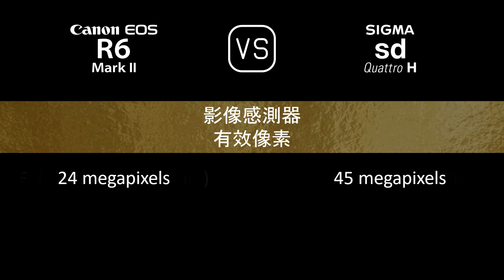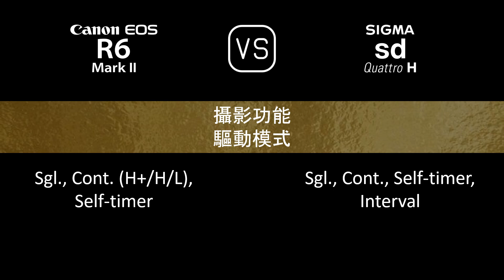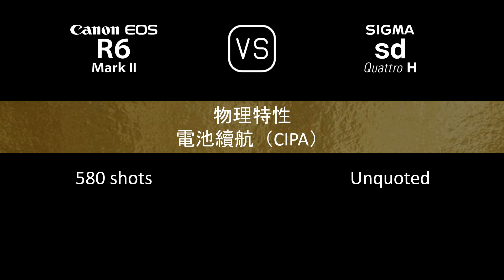Canon EOS R6 Mark II 與 Sigma sd Quattro H 的規格比較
本片是 Canon EOS R6 Mark II 與 Sigma sd Quattro H 的功能概述和規格比較 (comparison of specifications)，希望對您有所啟發。感謝您的支持。

00:24 推出
00:32 機身
00:41 影像感測器
01:05 影像
01:21 光學與對焦
01:50 屏幕
02:10 取景器
02:26 攝影功能
03:27 錄像功能
03:43 儲存
03:47 連接性
04:16 物理特性
04:36 雜項